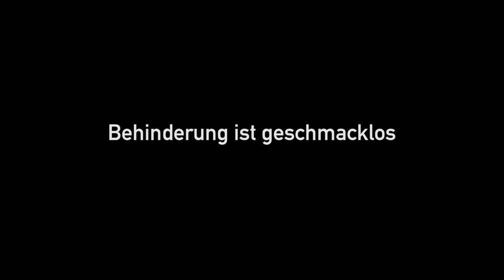Wie schmeckt eigentlich Behinderung? (incl. CC)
What does disability taste like?
Wie schmeckt eigentlich Behinderung?

Schauspieler:
Frau – Mariam Hage
Mann im Rollstuhl 1 – Martin Habacher
Mann im Rollstuhl 2 – Michael Turinsky
Mann ohne Rollstuhl – Andreas Tschernkowitsch

Kamera: Daniel Binder-Lichtenstein
Kamera Assistenz: Johannes Öhe
Make Up: Fabian Valka
Licht: Johannes Öhe
Produktions Assistenz: Rafaela Radatz, Theresa Ruttner